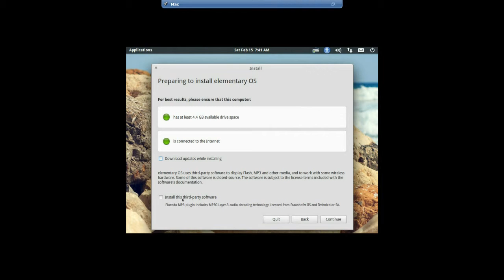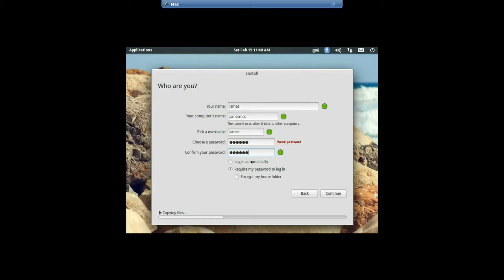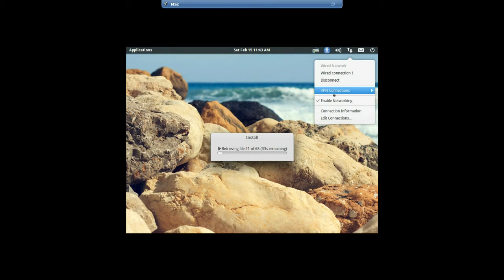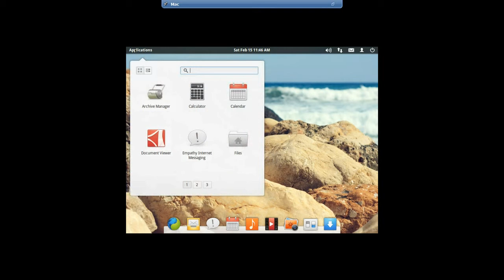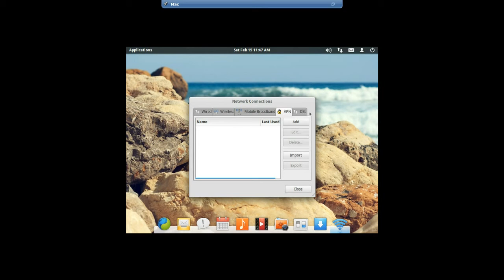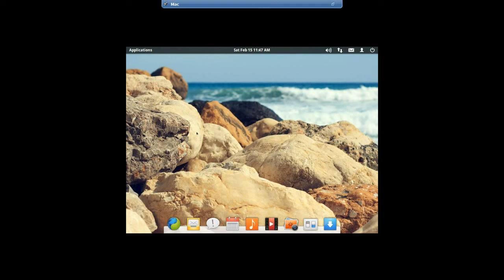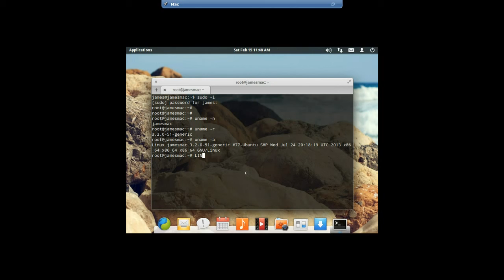Installing Elementary OS Luna (Mac like OS)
Linux masters,
    Installation and preview of new Elementary OS Luna .

Joing our group Linux masters  at